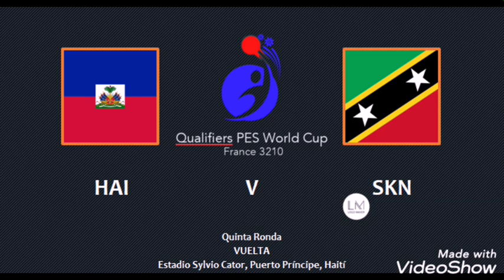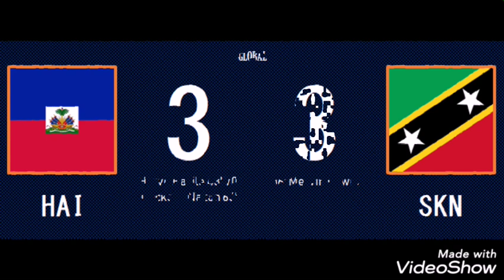Eliminatorias Centroamérica - Ronda 5 - HAI v SKN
Ronda 5 - Vuelta

Haití 3:1 San Cristóbal y Nieves (3:3) GV